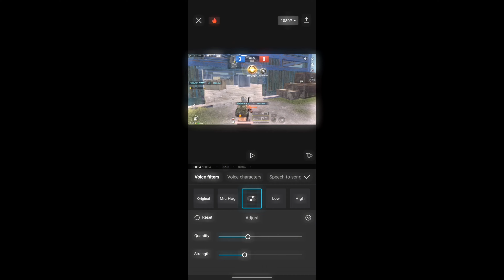𝐀𝐔𝐃𝐈𝐎 𝐄𝐅𝐅𝐄𝐂𝐓 𝐓𝐔𝐓𝐎𝐑𝐈𝐀𝐋 🔥✅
@FENRIX YT
Control :- 4 Finger claw + Full Gyroscope (always on⚡
Graphic :- Smooth + Extream (colourfull)
Editing by :- Capcut✅
Recorded by :- iOS Recorder
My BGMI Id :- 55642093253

pubg mobilepubg gameplayPubgbgmi livebgmi gameplaybgmi newsBgmi pubg mobile türkiyepubg mobile gameplaypubg mobile handcambgmi unbanbgmi new updatebgmi updatebgmi unban newsbgmi unban news todaybgmi unban datebgmi latest newsbgmi news update todaybgmi release dateBgmi server problembgmi kab aayegabgmi today newsbgmi news todaybgmi server open timebgmi downloadbgmi update todaybgmi server onbgmi ban

bgmi royal passbgmi livebgmi new updatebgmi next updatebgmi updatebgmi 2.7 updatebgmi 2.7 update download2.7 update bgminew update bgmibgmi new update 2023bgmi newsbgmi new update kab aayegapubg mobilepubg mobile gameplayPubgbgmi new modebgmi new mapbgmi update todaybgmi 2.6 updatebgmi next royal passbgmi new seasonbgmi new eventnext royal pass bgmipubg new updatebgmi new royale passnew royal pass bgmi

Ignore Tags :- Star captain Jonathan gaming Grendi pub Demonex Hr captain Maxout gaming Zmort Gaming Current Baba Yt Hero Op Goblin playz Hardwin og Staryi faith Joker fox Hunt Mamba Arjun Plays Bloxyt Maddy playz Beasty Playz Jaguar • OG Black King 619 Gaming DIVINE JOD RELOAD GAMING Agent Vlogs69 Black King 619 Gaming DIVINE JOD RELOAD GAMING Agent Vlogs69 KHUSHALFTW Hunt mamba Outplay is Live LITE X DEMONEX VYPR GAMING Hrithik Plays Inspiration Star Captain Star Captain Is My Inspiration Star Captain dm Tournament Player 40 Fps Player 60 Fps Player 90 Fps Player nstTOFAN Gaming Close Range Fight Master Tdm King Ipad Mini 5 Player Tdm Beast Player Tdm Tournament Player Challenge vluse mange rigit ilaster Tdm King Ipad Mini 5 Player Tdm Beast Player Tdm Tournament Player Challenge Me Star Captain AN Vs Star Captain nstTOFAN Tdm Plaver Ipad Player nstTOFAN Tdm Player 1v1 Tdm 1v1 Tdm Plaver 1v1 With Hunt Mamba The real power of Android The real power of ho+extreme 40 Fps Challenge Accepted 40 Fps 40 Fps challenge me 40 Fps player challenge me 20 fps player challenge me 20 fps God 20 fps player shocked me This 20 fos plaver like Jonathan 40 Fps challenge me 40 Fps player challenge me 20 fps player challenge me 20 fps God 20 fps plaver shocked me This 20 fps player like Jonathan 20 fps or hacker undefeated player 1v1 with competitive player tdm player challenge me undefeated player got demotivated 1 challenge the best indian bgmi player the impossible 1v 1 challenge against top tdm player iphone player called me hacker current baba yt challenge me iphone 14 90 fps player challenge me iphone 14 pro max player challenge me current baba y fastest tdm player am I the fastest tom player? 1 v1 with current baba yt 1 v1 with pro YouTuber always believe in your aim the impossible 1v1 challenge 1v1 against 6 kd pro t1 player conquer pro player challenge me for 1v1 tdm am I the fastest tdm player? 1 v1 with current baba yt 1 v1 with pro YouTuber always believe in your aim the impossible 1v1 challenge